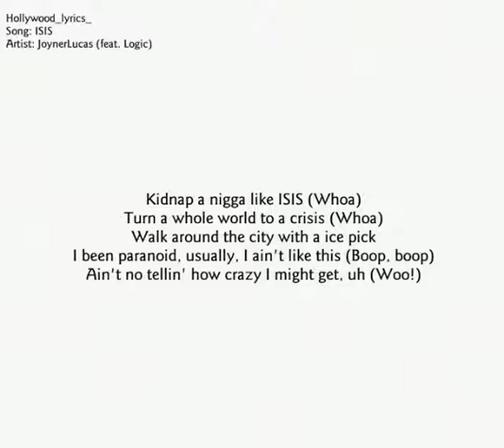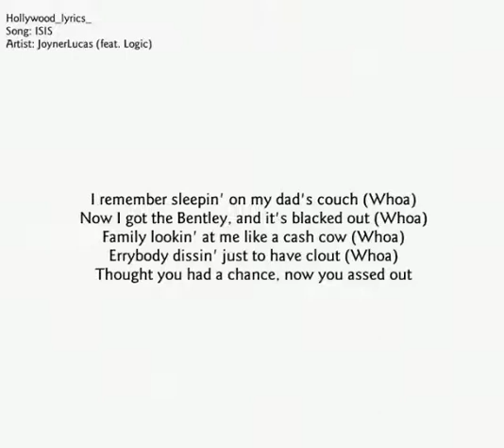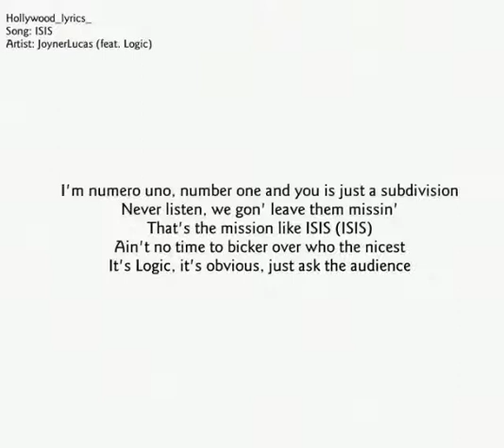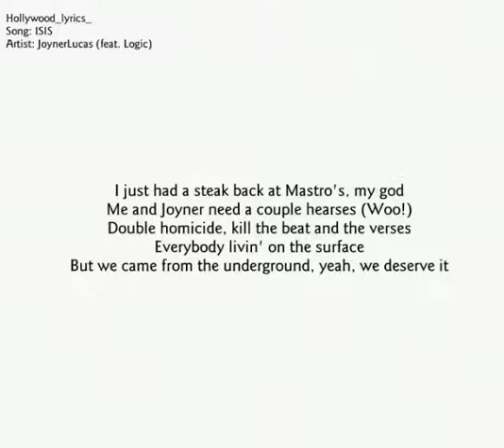Isis lyrics- JoynerLucas(feat. Logic)